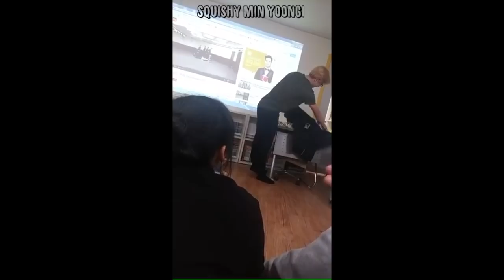park jimin being a lil sweetheart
hey guys!! in honor of this lil bub's bday, i decided to make this week's video all about him :,))) i'm so tired from school like idek why usually i can get through it but rn all i wanna do is upload and take a nap lmao. okok my birthday is this thursday and i'm rlly excited cause i'm going to hibachi with my friends, and then we're going skating and are gonna carve pumpkins !! aHH so happy, okok i'm gonna go nap, bye. thank u sm for watching, ily and i appreciate u so much!!!

~links:
(soon)